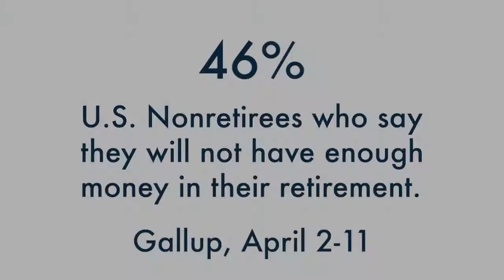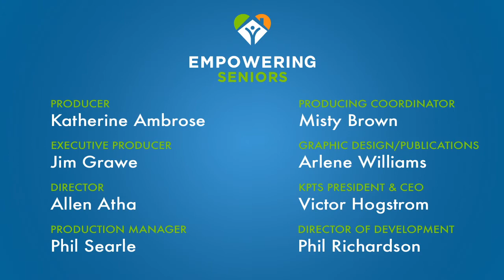Empowering Seniors - Creating A Safe Home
Yours in Serving Seniors,
~ Katherine Ambrose , host
Senior Lifestyle Coach, Certified Senior Housing Professional,  Aging in Place Expert,  & Certified Downsizing Coach
Senior Real Estate Specialist * Realtor * Real Estate Broker Wichita KS
Founder of  KW Realty, licensed in State of KS  KW Hometown Partners